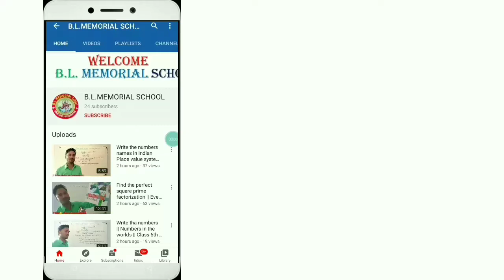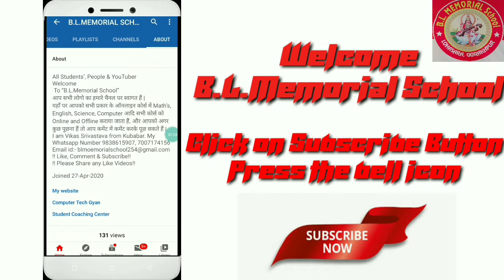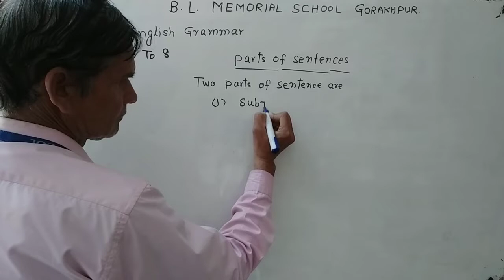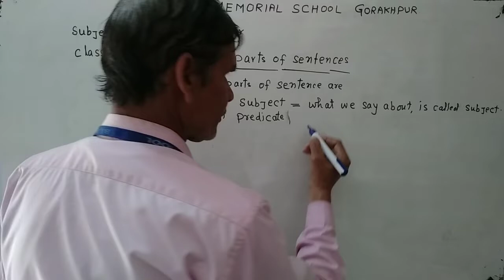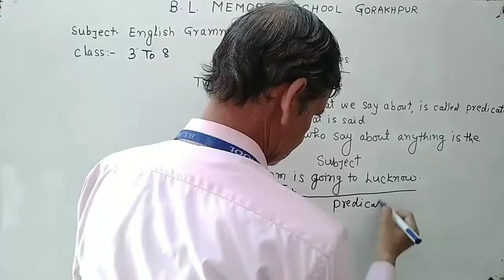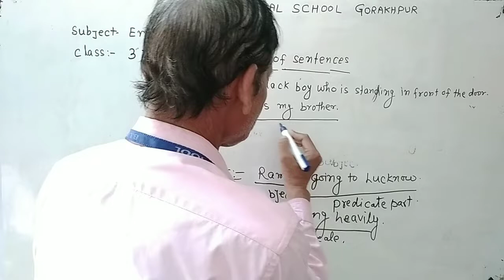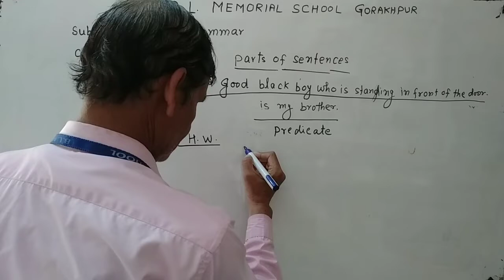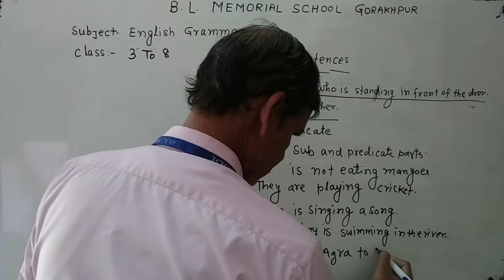Class 3rd to 8th English Grammar | Basic Grammar | Part's of Sentence